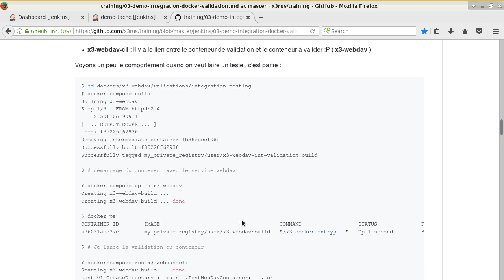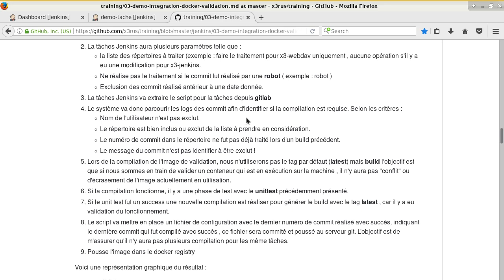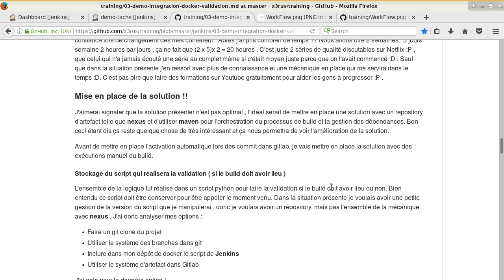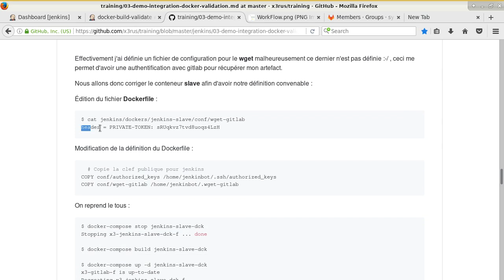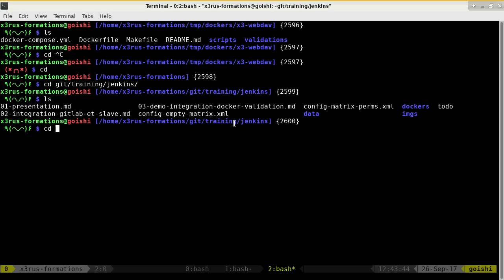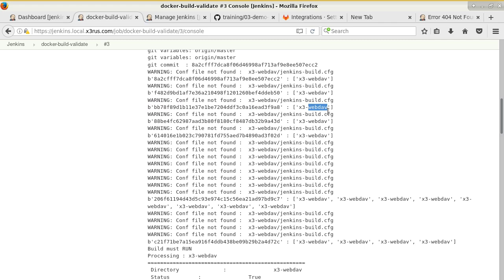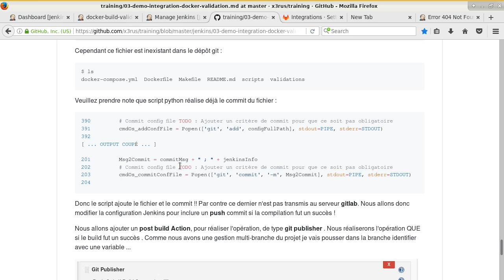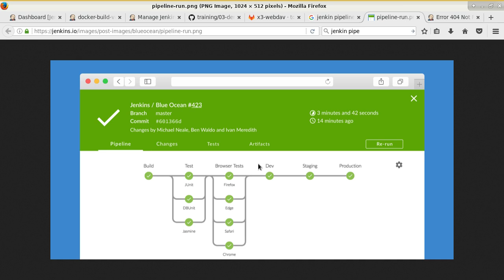DevOps 101 ( Cours 8 - Jenkins , use-case intégration conteneur webdav)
Contenu du cours :
* Démonstration du test d'intégration du conteneur
* script intégration